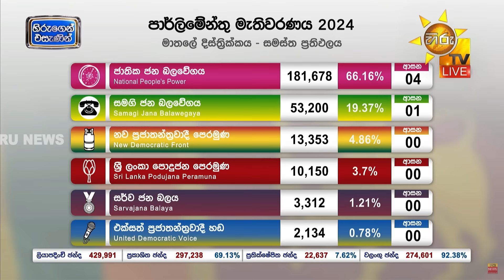මාතලේ දිස්ත්‍රික්කය - ආසන සමඟ සමස්ත ඡන්ද ප්‍රතිඵලය - Hiru News